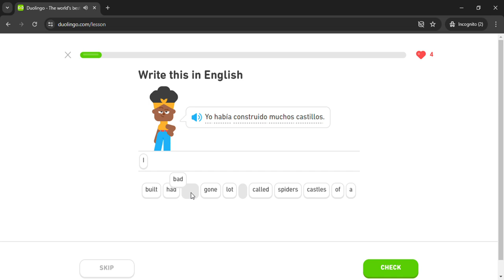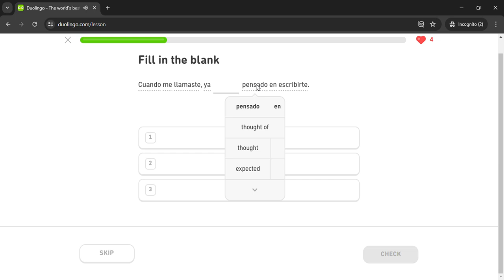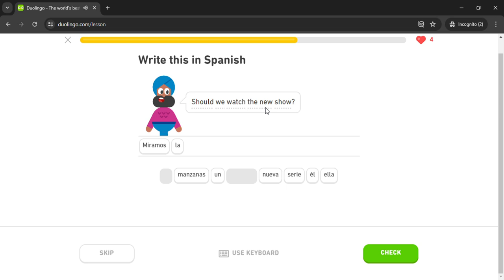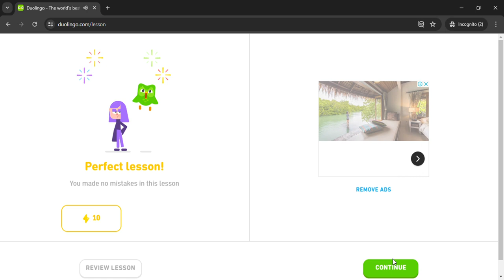Duolingo #3183 Spanish - English (Part 7 - Past Perfect)